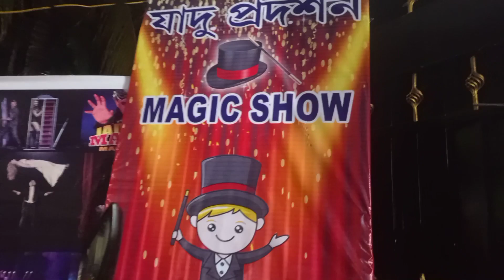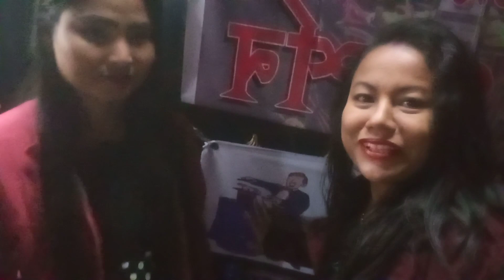72. Udalguri's Rakh Puja// उदालगुरी का राश मेला// 20 November 2022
Udalguri's Rakh Puja// उदालगुरी का राश  मेला// 20 November 2022
Hii friends,  we are very happy to have come to the Ras Puja//There is a Rasleela of Udalguri// If you ever get a chance, then come and see it, it is very nice to see, people who are very fun to visit// This Ras mela is held in the full moon of November every year//🙏🏻🙏🏻🙏🏻if you new viewer on my channel  then Subscribe my channel 🙏🏻🙏🏻🙏🏻